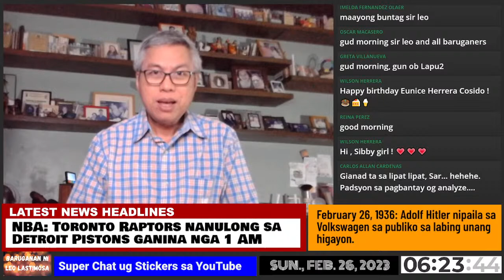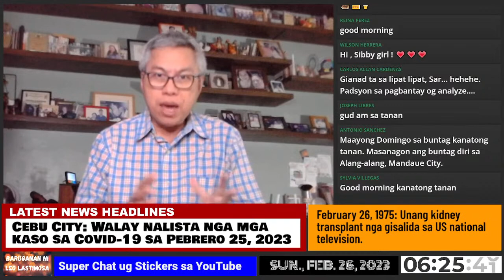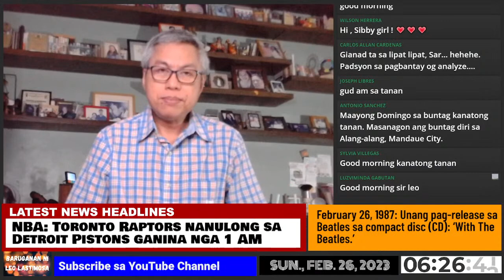Baruganan ni Leo Lastimosa | February 26, 2023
Localized thunderstorms affect Cebu, Visayas, Mindanao; Oil price rollback on Tuesday; Pentagon says Ukraine can beat Russia;  Covid-19 cases; Unsung EDSA heroes; Margielyn Didal Skate Park in Borongan City, Samar; and PBA, NBA updates.